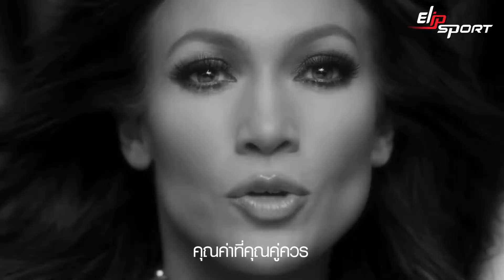J Lo đi kèm với Super Star Mascara để có hàng mi đẹp.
Để có được một làn da khỏe mạnh, xinh đẹp, bạn cần kết hợp các bước liệu trình dưỡng da từ bên ngoài và phương pháp chăm sóc cơ thể từ bên trong như ăn nhiều rau củ quả, thường xuyên tập thể dục, massage 15 phút mỗi ngày để giải tỏa tinh thần, giảm stress… Và những phương pháp trên đều sẽ được tìm thấy ở trang web Elipsport.vn với đầy đủ các sản phẩm chăm sóc sức khỏe như máy chạy bộ, xe đạp tập, ghế massage,..